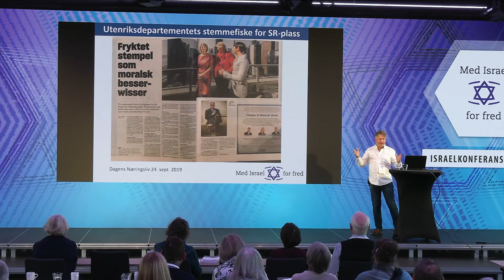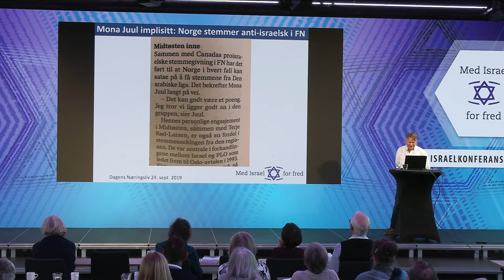Norge vant plass i FNs sikkerhetsråd med å være Israel-kritisk